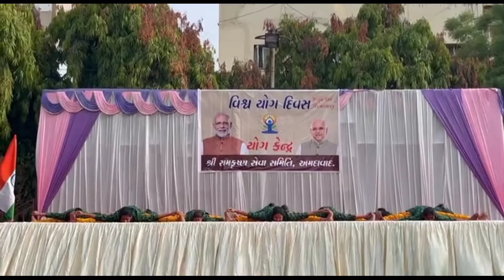21st June 2022 8th International Yoga Day Performance by Yogsadhak Hetal Modi (Yogacharya )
yogaforhuminity#stageperformance#yoga#yogaposes#2022#internationalyogaday#achyutamkeshavam#alkayagnik